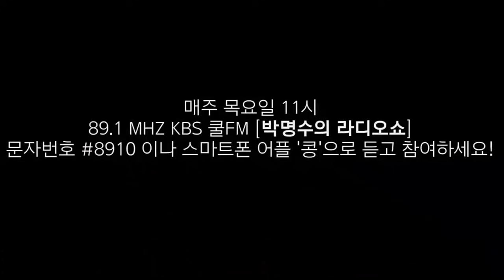[박명수 라디오쇼] 아프리카 코끼리 & 돼지 (2021 Ep. 25)ㅣKBS 210715방송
00:04 첫 번째 참가자 (아프리카 코끼리)
01:03 두 번째 참가자 (아기새, 좀비)
02:28 세 번째 참가자 (최민식, 홍경민)
03:33 네 번째 참가자 (닭, 돼지)
04:23 다섯 번째 참가자 (한석규)
05:07 여섯 번째 참가자 (야인시대 경찰국장, 야쿠자, 세계2차대전 독일방송, 김상중)

※노약자와 임산부 시청 권장※

KBS쿨FM 박명수의 라디오쇼

*성대모사 달인을 찾아라* 에 여러분을 모십니다

사물 동물 곤충 인물 등등

여러분의 반짝이는 아이디어 기다립니다

▶ 매주 목 오전 11시 방송 (89.1 KBS쿨FM)